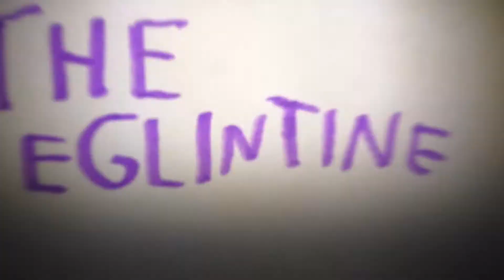The Eglintine Vlogs: V Day Special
This is my next Vlog about we Celebrating V Day since 1945.